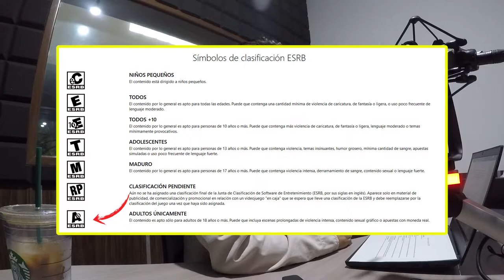Clasificación de los vídeos Juegos | Enero 2020 | JuanDeAvilaMx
¿Sabes que juego es el correcto para la edad de tu hijo? Muchos padres les compran los juegos a sus hijos sin mucha atención al producto, porque piensan, que son solo eso, juegos, lo cierto es que el contenido de estos es cada vez más “realista”, sangriento y hasta erótico  pero sobre todo violento. Así como las películas, la industria del vídeo juego se rige por clasificaciones.